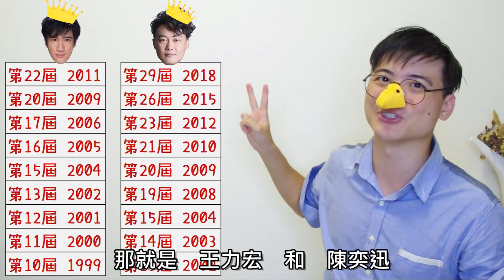金曲十大不思議－最佳國語男歌手(入圍篇)| PuGuBird 噗咕鳥 #6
第29屆金曲獎即將在6月23日舉辦！
這次十大不思議企劃，來科普科普最佳男歌手！

你知道最年輕、最年長、最多次入圍的男歌手是誰嗎？
趕快收看我的影片，看看你對金曲獎了解多少吧～～～～！！！！

聲優：
Google小姐
小板娘
TanookiSuit3